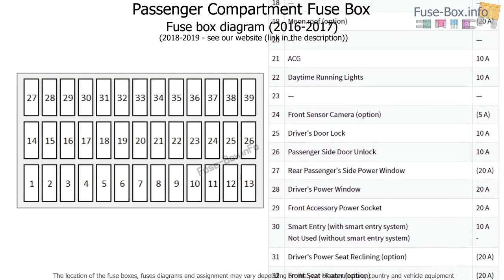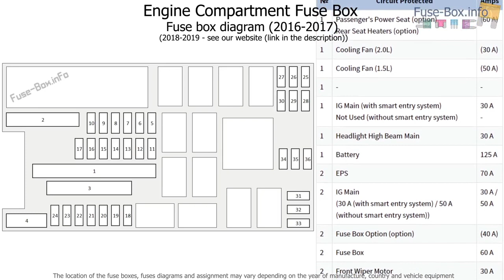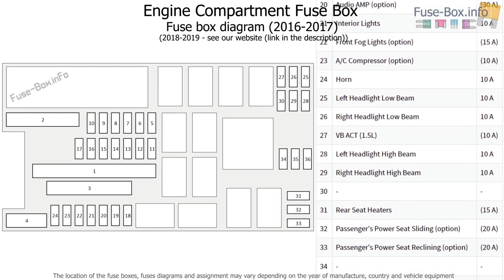Honda Civic ( 2016 - 2019 ) fuse box info & diagram